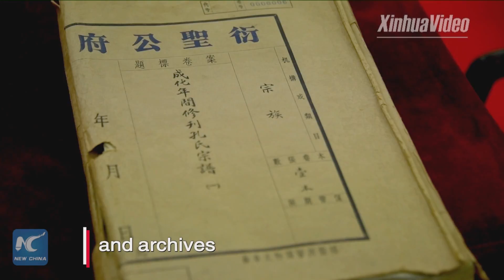Treasures on the move! Heirlooms of the Confucius family have new home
Over 2,000 relics kept at the historical residence of the direct descendants of Confucius are moving to a new home! They'll soon meet the public in East China's Shandong.